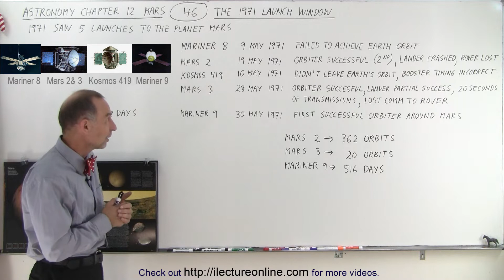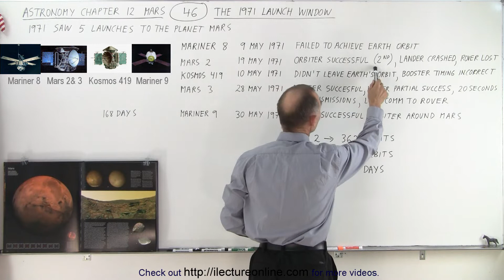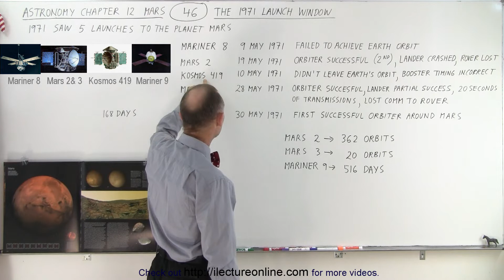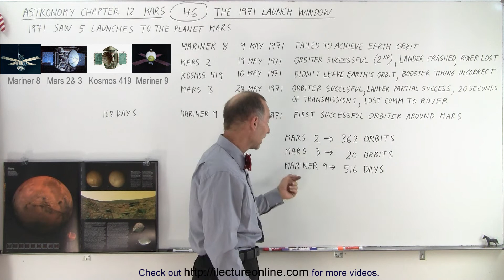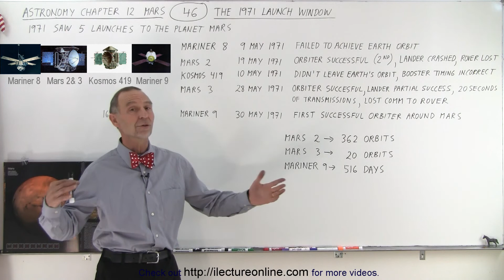Astronomy - Ch. 12: Mars (46 of 62) The 1971 Launch Window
We will learn about the 1971 5 launches to the planet Mars: Mariner 8, Mars 2, Kosmos 419, Mars 3, and Mariner 9.